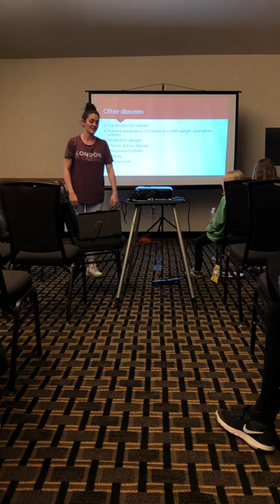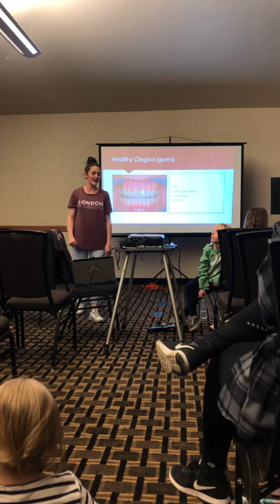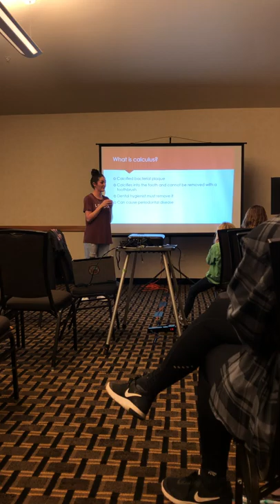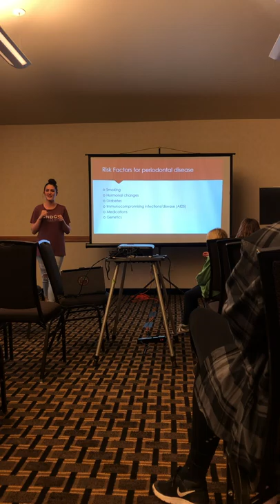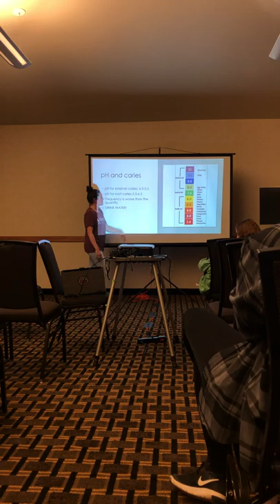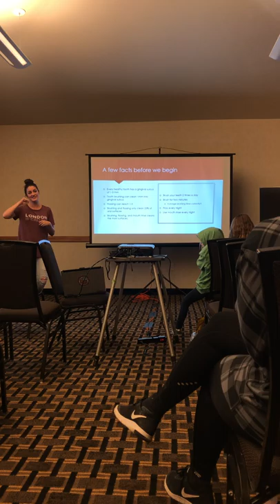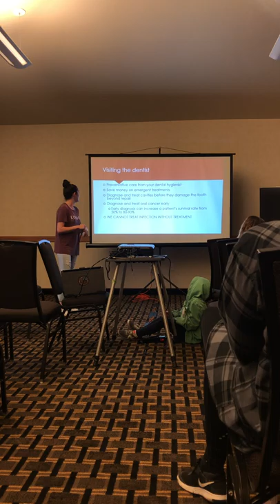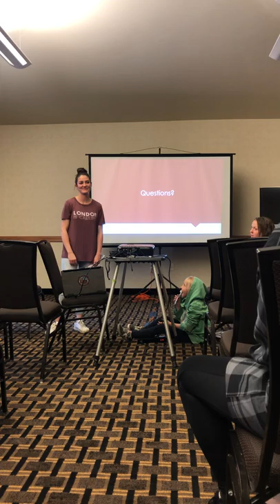Senior Capstone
Sierra Williams